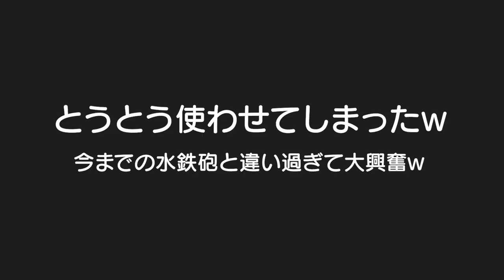気持ちいぐらいの赤ちゃん返りｗもう少しでお兄ちゃんとお姉ちゃんに！男女双子生後2歳8ヶ月【何気ない日常141】A great baby returns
二卵性男女双子赤ちゃん生後2歳8ヶ月　ふわちゃん！赤ちゃん返りちょっと早いな。。。ｗ 弟が出てきたらどんなお兄ちゃんお姉ちゃんになるか楽しみ